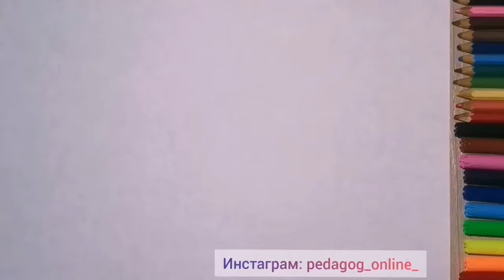Простые рисунки. Кактусы. Онлайн-уроки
Мастер-класс "Такие разные кактусы"
Подробные онлайн-курсы для детей
по очень низким ценам!
"Обучение чтению с нуля",
"Творческая азбука",
"Аппликация",
"Учимся рисовать",
"Лепим из пластилина",
"Творческий микс".